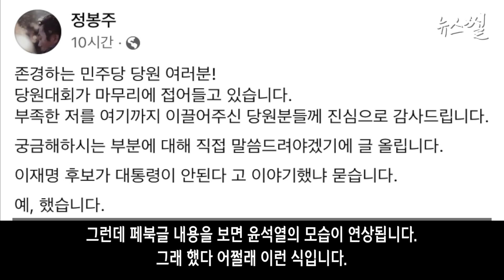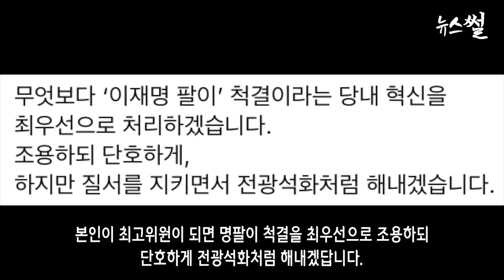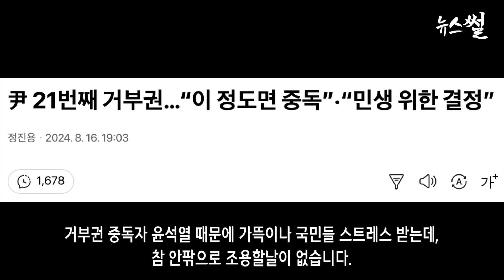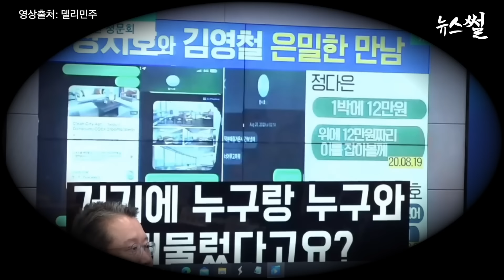정봉주 가관.애정 때문에 섭섭해서 대통안돼? 수박계, 초일회 결성.거부권중독자 윤 끌어내린다.